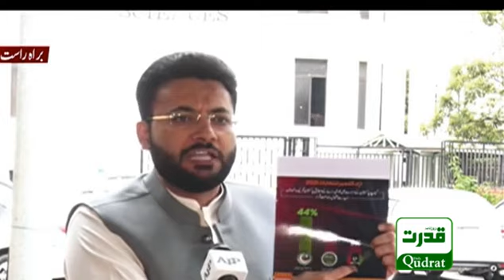PTI Farrukh Habib Media Talk outside ECP Islamabad | Why PMLN Lose AJK Elections? | 28 July 2021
Watch Daily Qudrat video | ڈیلی قدرت کی تازہ ترین ویڈیوز دیکھیں : ➡️